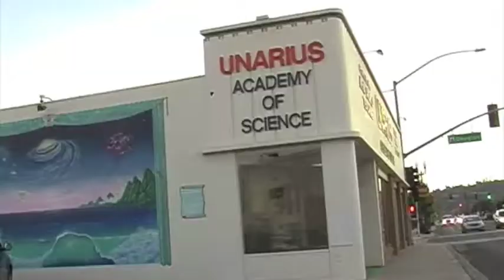denniswoodruff movie clip 24